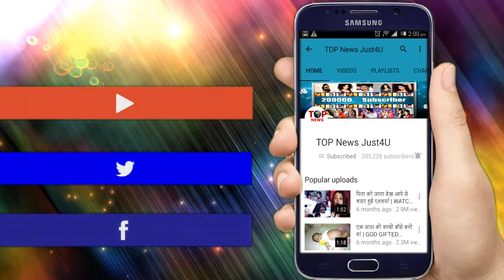Muskaan – UPCOMING TWIST | 4 May | OMG!! सर जी की खुल गई पोल, मुस्कान ने किया पर्दाफाश